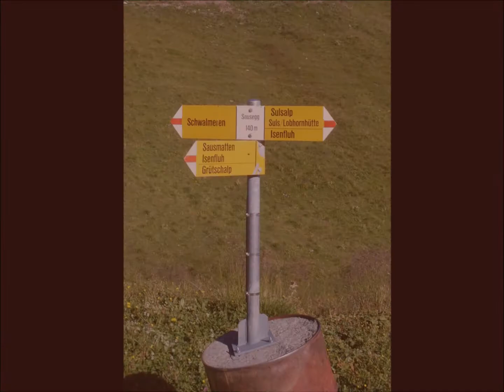Schwalmere 2012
Der Trip zur Schwalmere 2012 in einem kurzen Trailer zusammengefasst. Vorsicht: INDIANER!